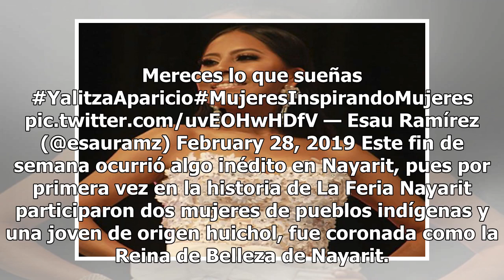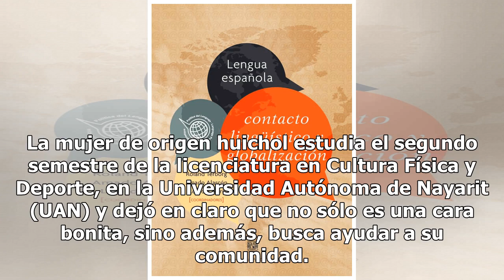Coronan a joven de origen huichol como la mujer más hermosa de Nayarit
Desde que Yalitza Aparicio robó cámara a nivel nacional e internacional con la película Roma expertos en materia social aseguraron que la presencia de una mujer de raíces indígenas como ella podría ser un parteaguas a nivel nacional por la forma en la que revolucionó los estereotipos de belleza. Mer...